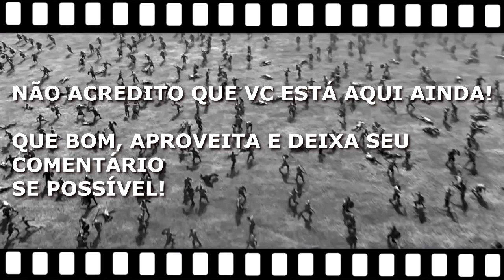Novela REIS Cap. 15 RESUMO de Segunda 11/04/2022 do Episódio da Série da Record TV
Série Reis, retratará quando os hebreus mais uma vez se separaram de Deus e quando os filhos do sumo sacerdote Eli deixam de seguir as Suas vontades,
pois você não vai encontrar o capitulo completo da novela Reis, mais sim o capítulo de amanhã, mas em resumo, e se pesquisar no canal, você também encontrará o resumo do capítulo de ontem, de ante ontem e assim por diante, isso é, demais capítulos ou episódios, anteriores da novela ou série Reis da Record TV.
obs: Resumo com base Bíblica e, com minhas conjecturas; portanto possa ser que algumas falas, não serão idênticas a da Record; mas a História é a mesma!
obs: o resumo é disponibilizado pela Record TV, podendo ser modificado ou, alterado a sequencia dos epísodios, sem aviso prévio, peço compreensão!
Segunda, 11/4 Capítulo 15
Samuel diz que Deus não abandonou seu povo. Anainér fica alarmada com o estado de seu exército. Com a piora do estado de saúde dos filisteus, o rei Guedór define o destino da Arca da Aliança. Revoltado, Eliúde se distancia do caminho de Deus.
Enquanto a mão do Senhor castiga duramente os Filisteus de asdode, e os assola, e os feri de tumores, tanto na cidade do Rei Guedór como no seu território, o Profeta samuel começa a seguir com seu chamado,
o servo do senhor, sabeamente, chama seu povo para uma conversa, e nessa conversa, ele diz ao seu povo, para não se desesperarem, porque Deus não os abandonou, e diz mais sede fortes, aqueles que se afastaram do deus de israel, se volta para ele o mais rápido possível, pois a mesericórdia dele os acançarás, se vocêis se arrependerem de todo coração,
pois não foi Deus quem se afastou de vocêis e sim, muitos de vós foi quem se afastaram dele, mas nunca é tarde para se arrependerem, assim o façam, e Deus novamente se voltará a Vós,
essas belas palavras do Profeta samuel, cairá como um grande alento ao povo de israel, que neste momento, estão muito precisando de um grande alivio para suas almas,
mas porém, nem todos recebem a palavra, pois Eliude segue irredutível em suas atitudes erroneas, mas mais para o final do resumo falamos dele!
vamos para os inimigos de israel, pois é a coisa estão complicadas pro lado deles, roubaram algo que é Santo e agora pagam um alto preço
enquanto o desespero pelos tumores e mortes entre seu povo e em especial o exército filisteu a rainha Anainér fica desesperada com o estado de seus soldados.
ela cha ma guedór para um tete a teti e diz você tem que fazer alguma coisa, isto está acontecendo por causa da Arca da Aliança, o rei então se irrita com sua esposa, pois ele não quer adimitir jamais a derrota de dagon, e não quer saber desse assunto, mais é só por enquanto porque tudo vai chegar a um ponto, em que o Rei durão não terá saída...continua,.